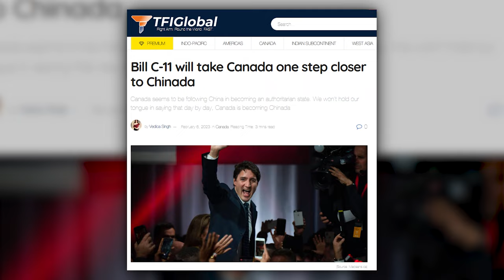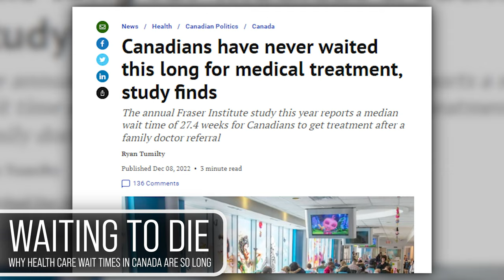Politics Explained Season 4 | OFFICIAL TRAILER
In a country where a majority of the media has now been bought off by Trudeau, it’s more important than ever to have independent journalism, and filmmaking, bring fresh new perspectives on the issues that matter to you.

That’s why, following the success of Canada is Dying, I’m happy to announce 5 brand new episodes of my online series, Politics Explained.

Next episode out Tuesday, July 11th. Thank you everyone for all the support!